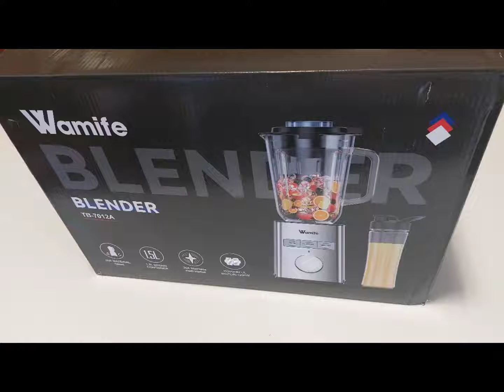WAMIFE Frullatore con brocca in vetro per tante preparazioni!